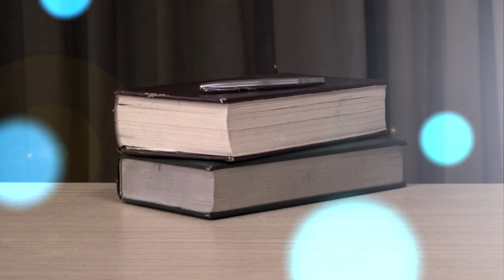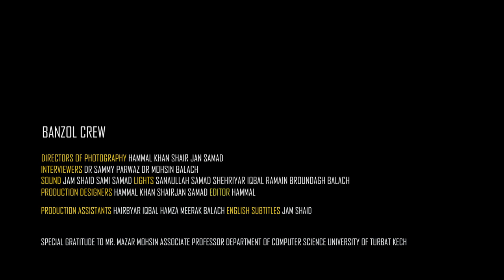SHAHZAANT I Episode 01 I Ghani Parwaz I BANZOL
SHAHZAANT
A balochi web series on Baloch Modern Masters in the field of Art, Literature, Music, Film, Education, Philosophy, Linguistics, etc.

Season one title : PARWAZ
Episode 01 title: Aazmanak e shohaaz (The search for short story)

Production House : BANZOL FILMS

Directors of photography : Hammal Khan I Shair Jan Samad
Interviwers: Dr. Sammy Parwaz I Dr. Mohsin Balach
Sound : Jam Shaid I Sami Samad
Lights : Sanaullah Samad I Shehriyar Iqbal I Ramain Braoundagh Balach
Production Designers : Shair Jan Samad I Hammal Khan
Editor : Hammal Khan
Production Assistants : Hairbyar Iqbal I Hamza Meerak Balach
English Subtitles : Jam Shaid

Special Thanks to : Mr. Mazar Mohsin - Associate Professor - University Of Turbat - Kech